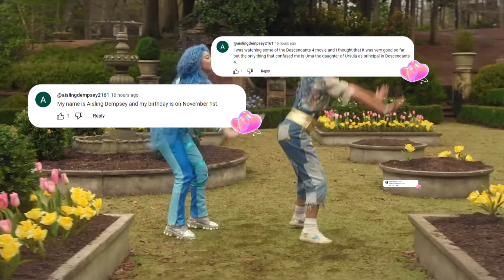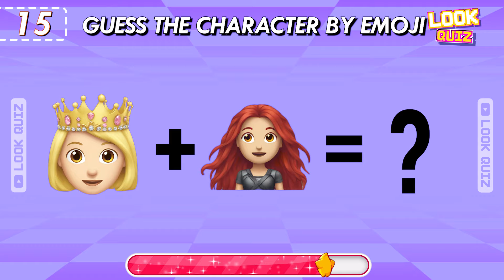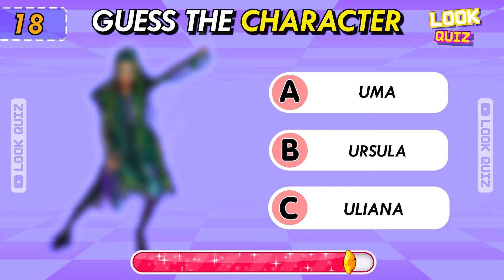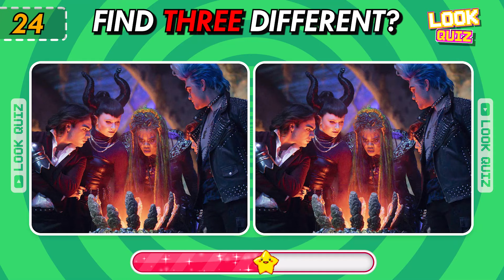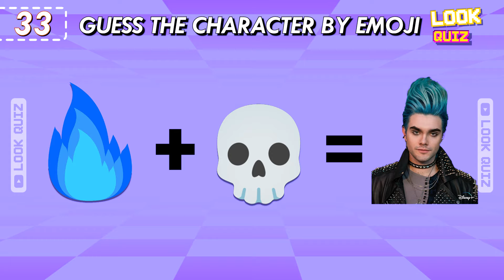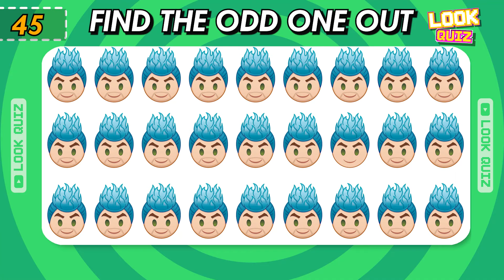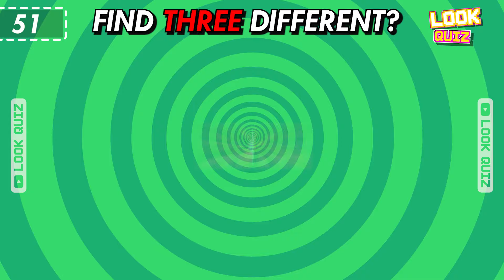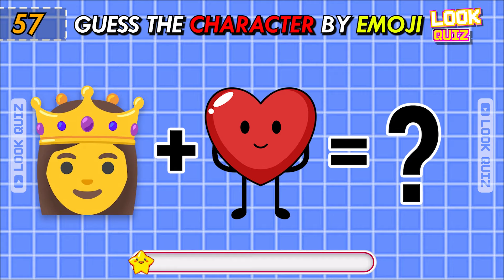Can You Guess the Descendants Character by the Eyes and Song & Voice?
Hello everyone.
🔶 Wellcome!
🔶 You are watching: Can You Guess the Descendants Character by the Eyes and Song & Voice?